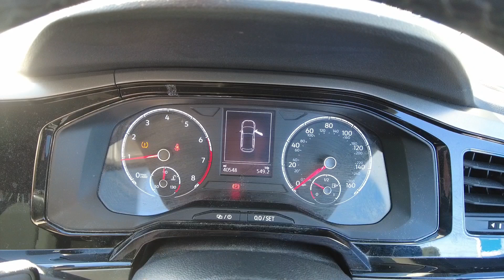2020 Volkswagen Polo 1.0 TSI 95PS Match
2020 Volkswagen Polo 1.0 TSI 95PS Match
Location
Ingram Volkswagen Ayr
Wheatpark Place,
Heathfield,
Ayr
KA8 9RT